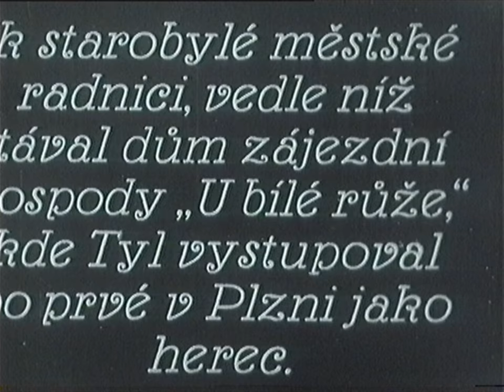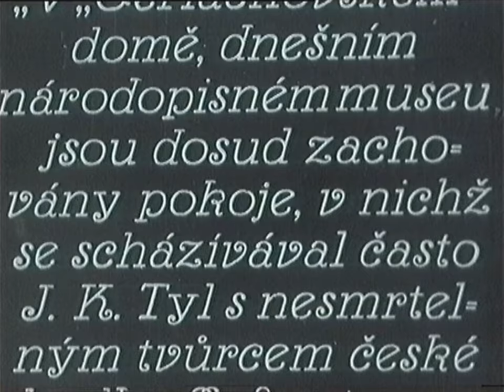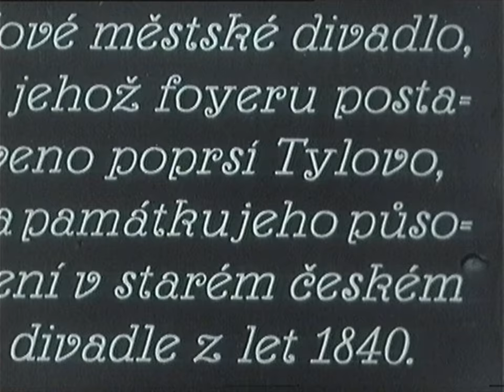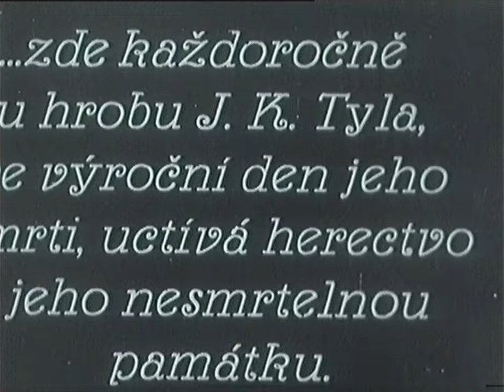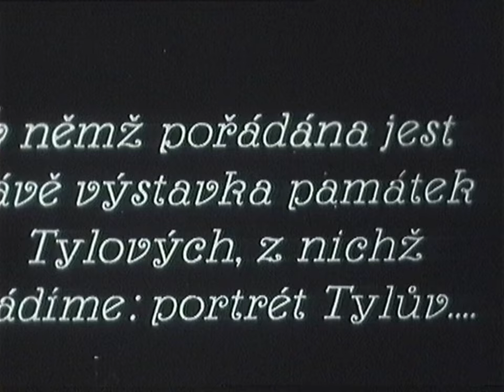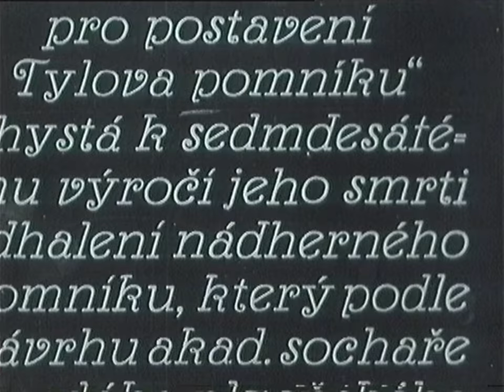POSLEDNÍ PŮSOBIŠTĚ J. K. TYLA.